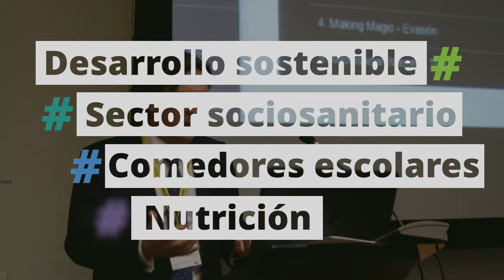Congreso de Restauración Colectiva, 2019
El próximo 5 de noviembre celebraremos el 'V Congreso de Restauración Colectiva'. Abrimos inscripciones con una tarifa a precio reducido que mantendremos hasta el próximo 16 de septiembre. ¡Que no se os pase, os esperamos!